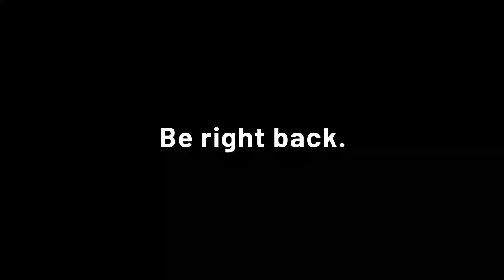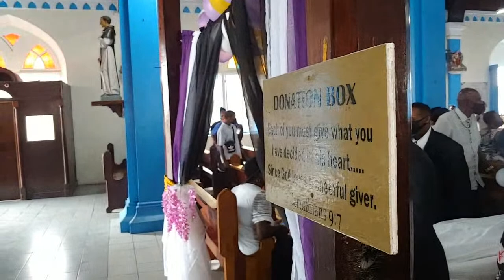Live Funeral Service of the late Peter Daniel Victor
Live Stream Now by GeorgePhotograhy